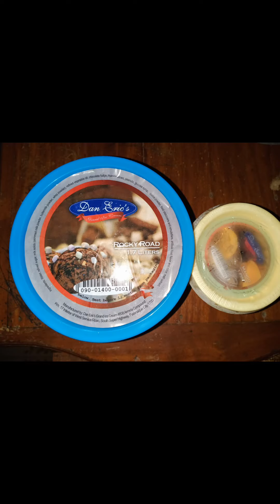TARA BILI TAYO ICE CREAM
Walang magawa kaya bumili ice cream namimiss na namin kumain ng masarap🍨